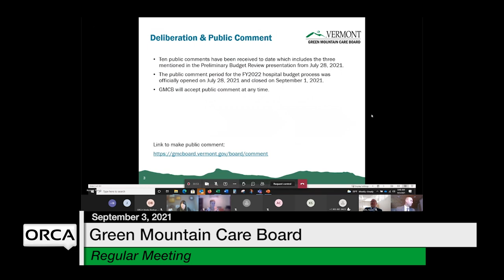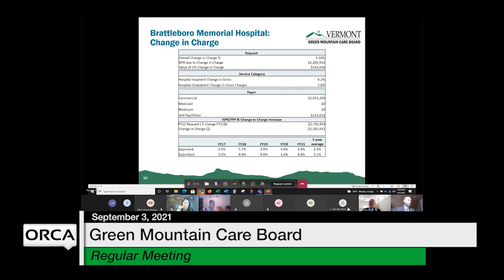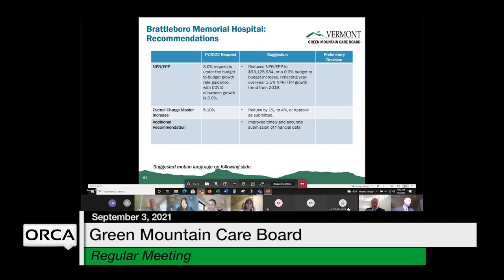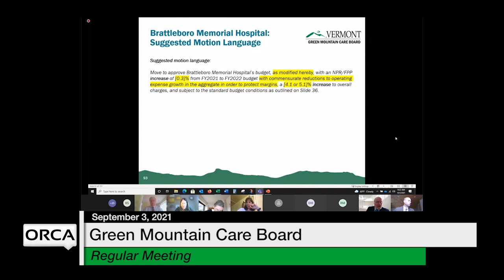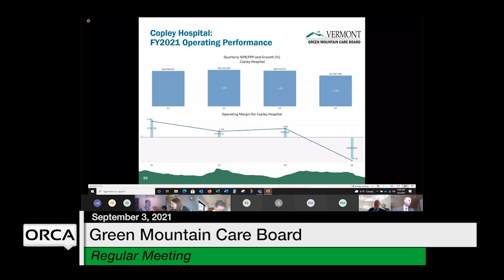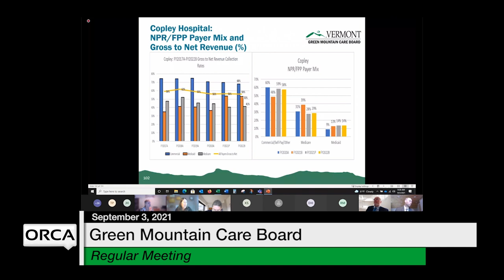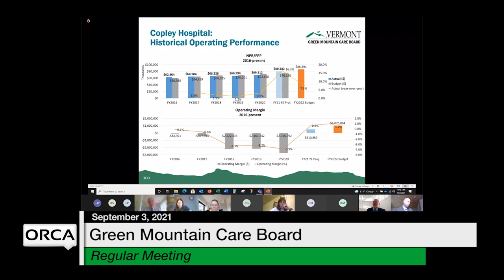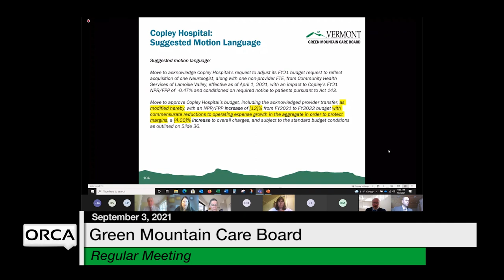Green Mountain Care Board - September 3, 2021 [GMCB]